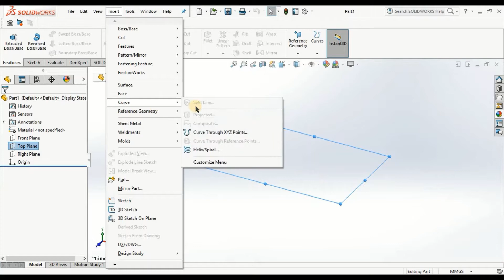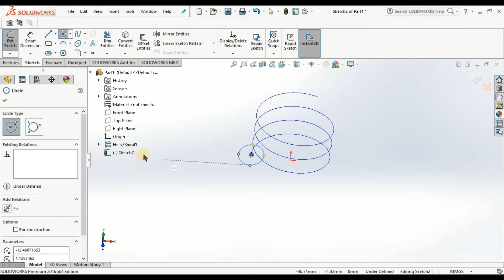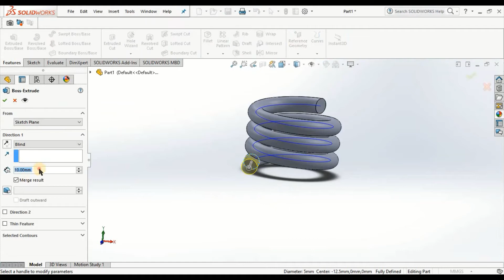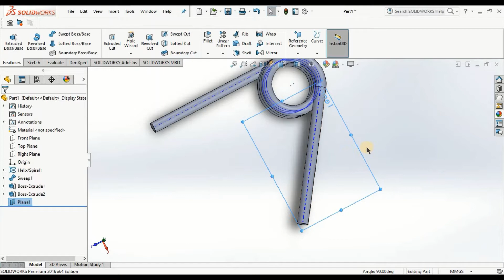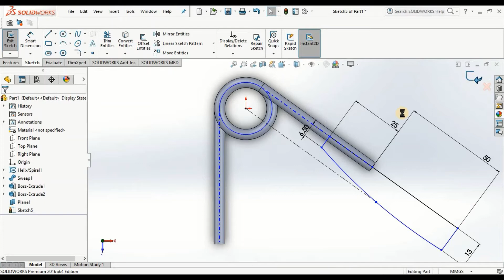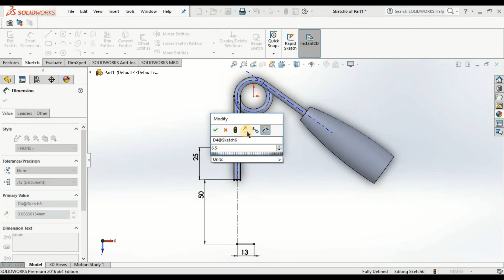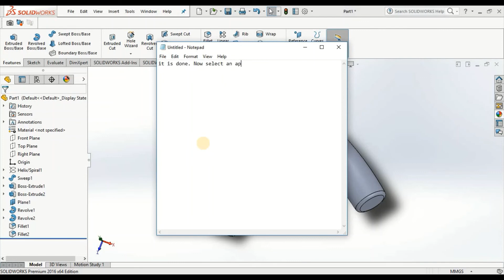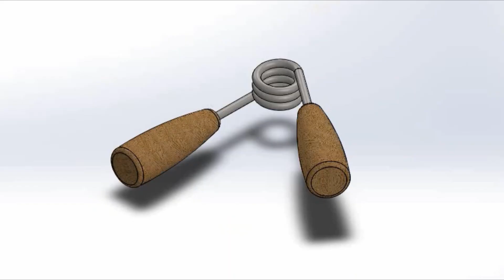How to make Hand Gripper in Solidworks | Tutorial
Learn how to make Hand gripper.

You get to use Revolve, Extrude, Sweep, Helix and fillet.

Dimensions were assumed